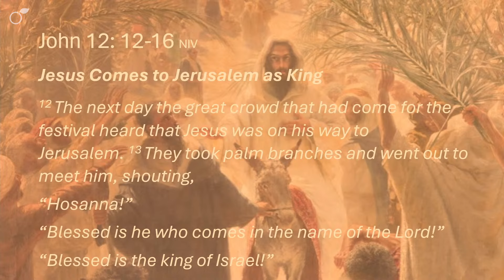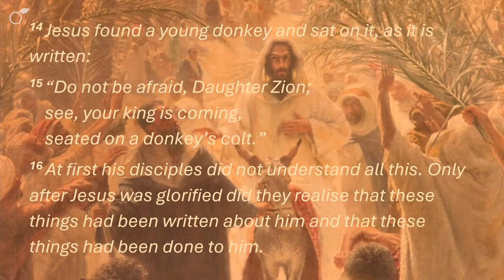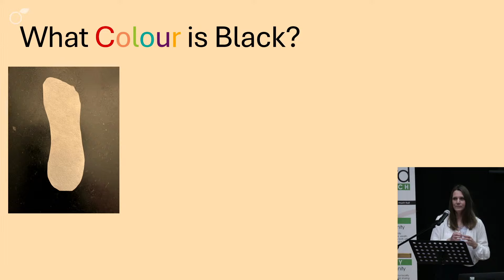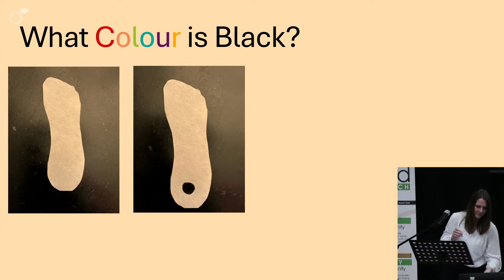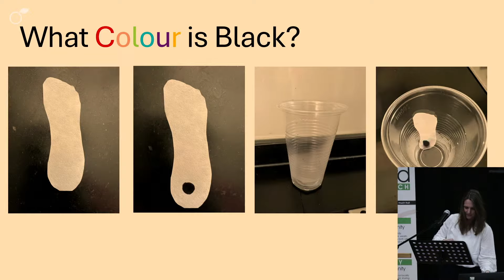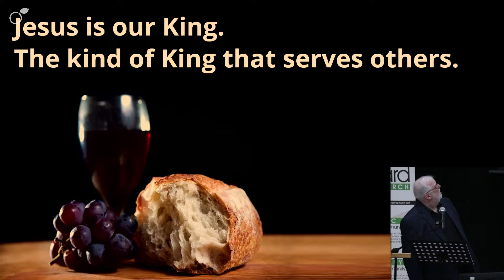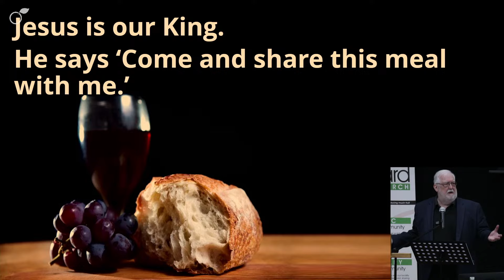24/03/2024 Sunday Service - Jesus, The Unexpected King - John 12:12-16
This Orchard Baptist Church service was livestreamed on the 24th March 2024.
For copyright reasons three videos have been removed.